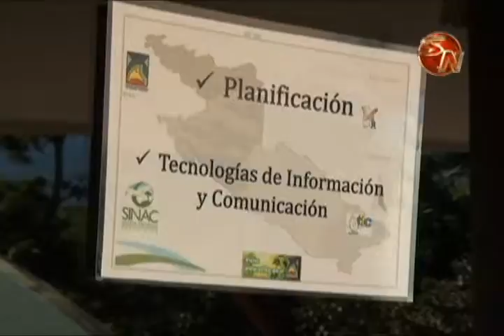ACLAP donó 86 mil toneladas de madera al MEP en Pérez Zeledón